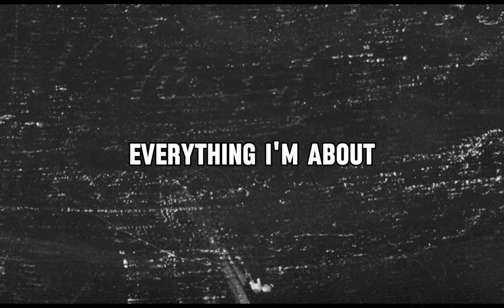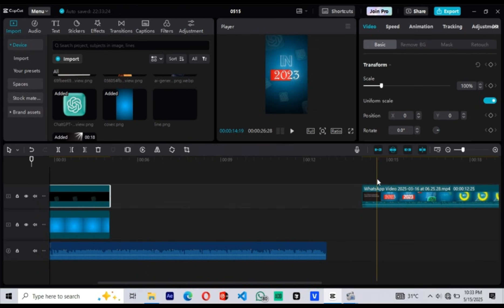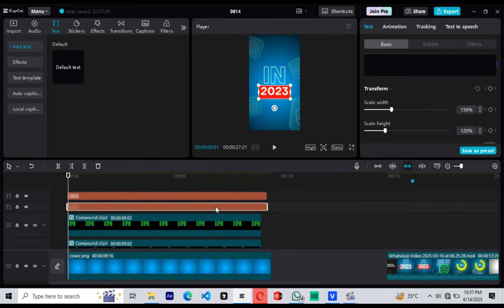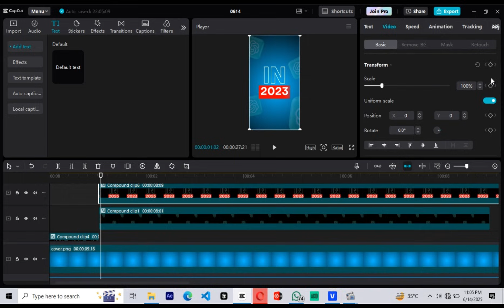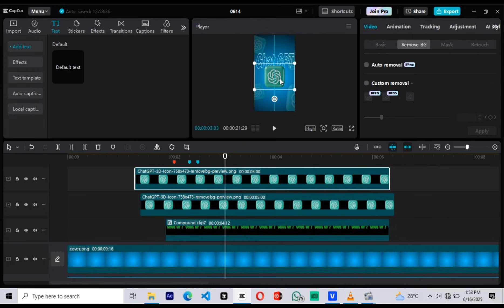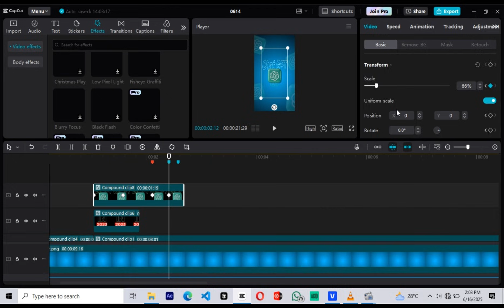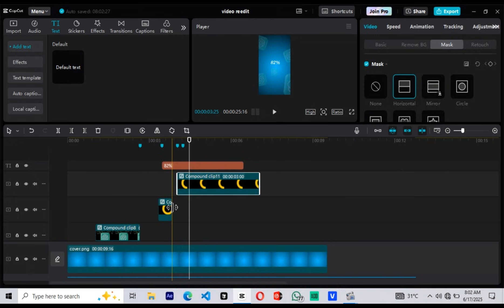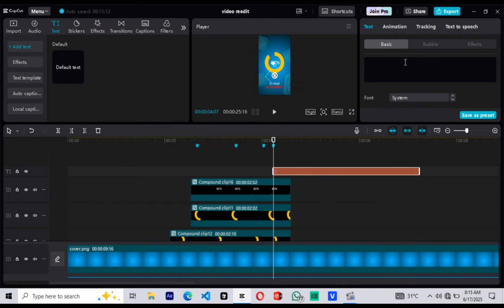How To Make High PAYING 3D REELS In CAPCUT 2025 Tutorial | Viral Reel Using Capcut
Learn How To Make High PAYING 3D REELS In CAPCUT 2025 Tutorial

In this tutorial you are going to learn how to make a 3d viral reel using capcut. in this video I believe I have covered the best I can on how to edit on your pc mainly focusing on beginner level editors who want to become pro video editors using free tools like capcut. This video I have tried to avoid too much lecture and deal with the practical part . If there is part you would like more clarity in capcut video editing feel free to drop a comment in the description and I will be happy to help.